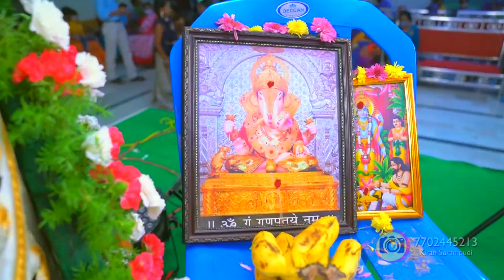Latest Wedding Candid teaser | Wedding Photography in Rajahmudry,Hyderabad,Visakapatnam,Vijayawada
we provide best wedding photography packages at best prices in rajahmundry,Vijayawada,Hyderabad,Visakapatnam
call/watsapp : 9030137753